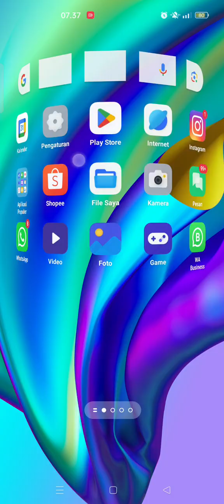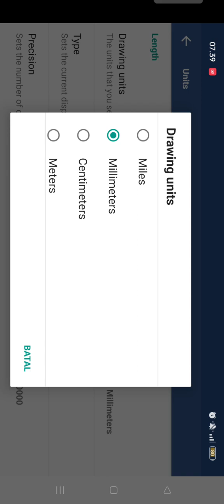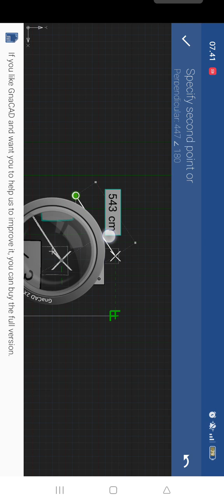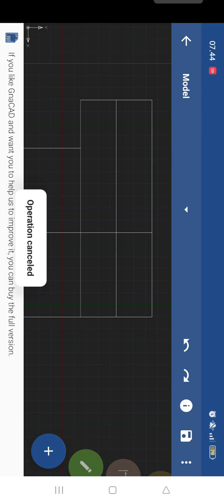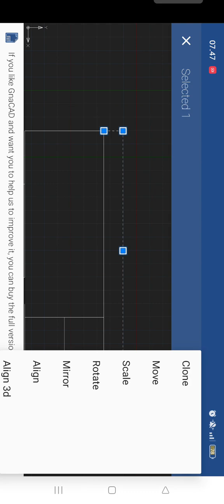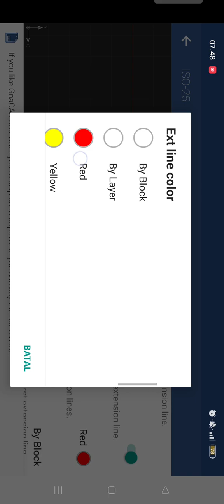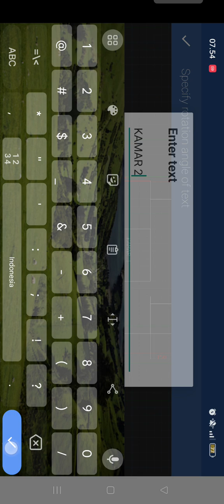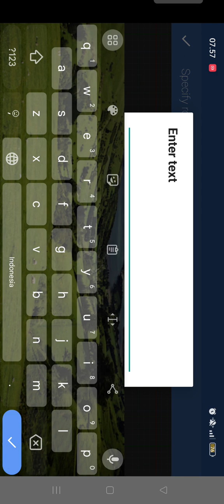TIDAK PERLU PAKE LEPTOP , CUKUP PAKE HP SUDAH BISA MEMBUAT DENAH RUMAH IMPIAN